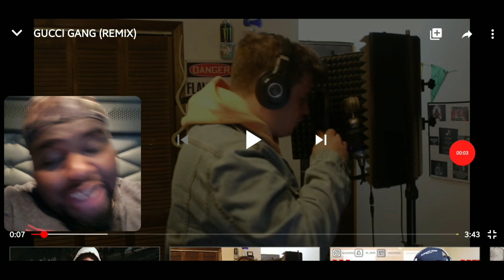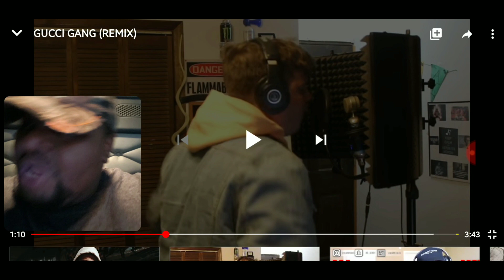🔥sheesh🔥 AK | Gucci Gang Remix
⚪Like The Video For More Reactions

If you enjoy my Reactions and you just want to show Love⤵️

Ca$hApp:$DnK19